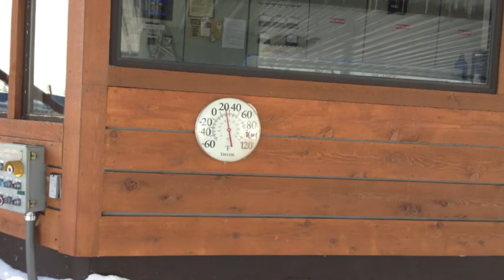Vail 2013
ski